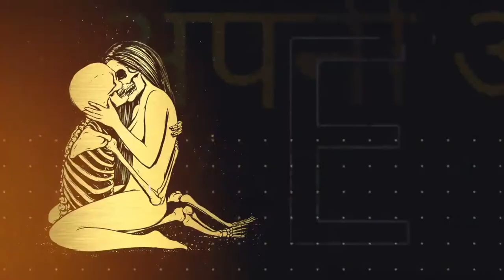Yeh Jo naya naya Laundo ke sath Tu photo khinchva rahi hai yah Mujhe Jala rahi hai yah apni aukat